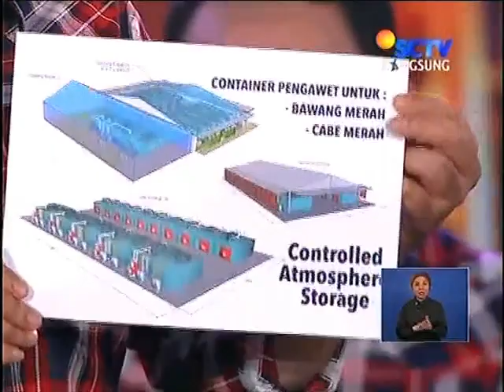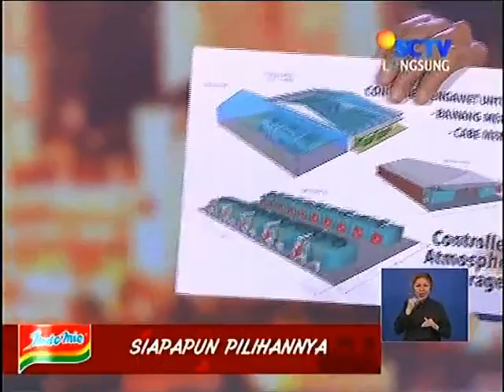Debat Pilkada DKI Putaran 2 Sesi 4 Djarot Tanya ke Sandi yg tak tahu KUA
Debat Pilkada DKI Putaran 2 Sesi 4 dari 6 Djarot Vs Sandi
Debat Pilkada DKI jakarta putaran ke 2 ini di ikuti oleh pasangan calon no 2 Basuki Cahaya Purnama - Djarot Saiful Hidayat dengan pasangan calon no 3 Anies Baswedan - Sandiaga Uno yang diselenggarakan oleh KPUD DKI jakarta di Hotel Bidakara pada tanggal 12 April 2017 yang di pandu oleh Ira Kusno,